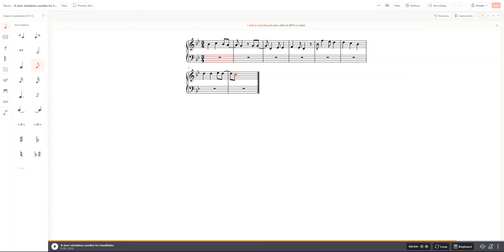A Deer Mistaking Candles For Headlights WIP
I like the song lol
The og song is by Crywank
Please listen to the og song